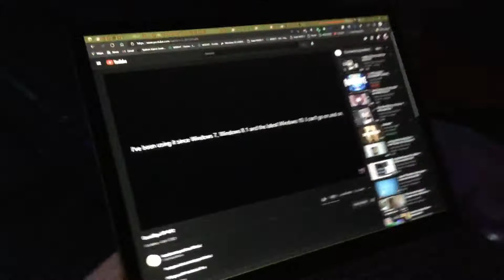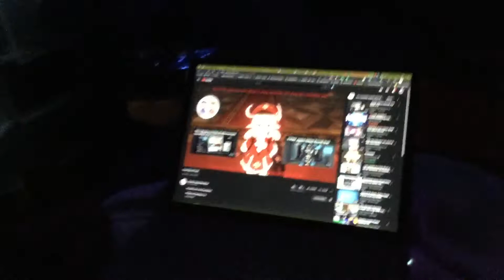Massage to Ganshin Impact Klee Offical (But Music 8 bits)